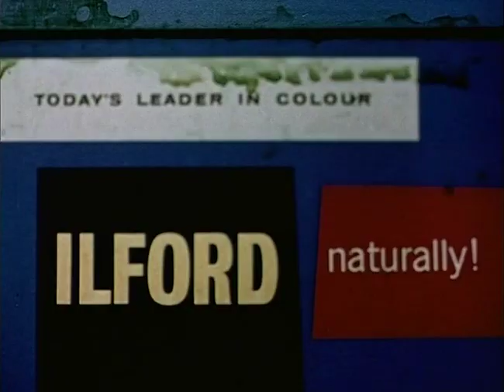The Ilford Colour Hoe-Down (16mm advert circa 1963)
Digitally scanned from 16mm comopt print.